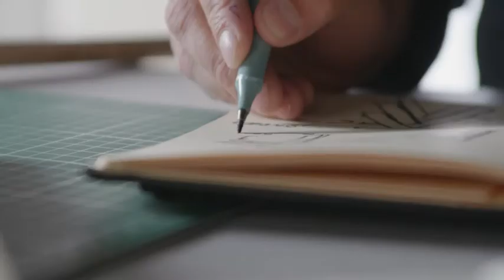Moebe - Behind the Brand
Moebe are a small creative team involved in all processes - from sketches to choice of supplier and final product. It is a collaborative effort with a single aim of creating great design. Design that is well made, made to last and made with an eye for the people producing it and our global environment .

Moebe's approach to design is analogue - they keep their designs simple and easy to understand. This is also true of how they produce them. Creating products that are long lasting, repairable and which stay relevant for more than just a few years.

Moebe's designs are characterized by functionality and simple components. They experiment with how things are constructed, developing new details and techniques for bringing different materials together in a way that is both solid and can be easily broken down. Meaning many of their designs are made up of just a few elements.

SHOWROOM ADDRESS:
Tømmergravsgade 4B
2450 Copenhagen SV
Denmark